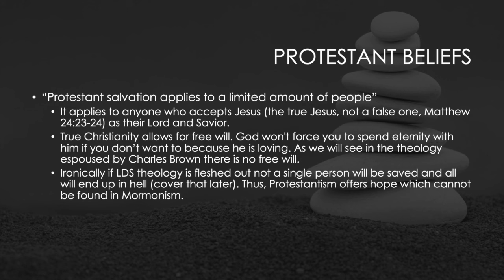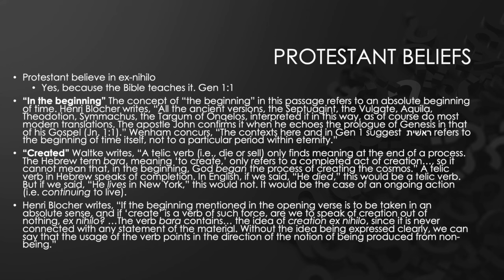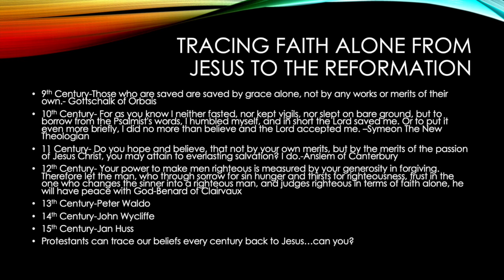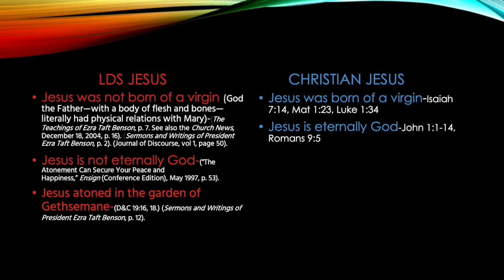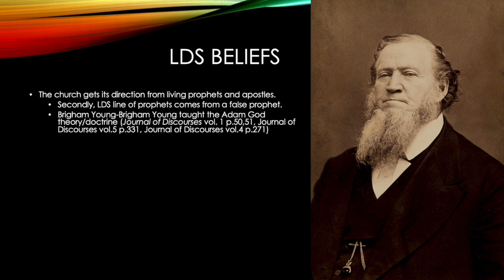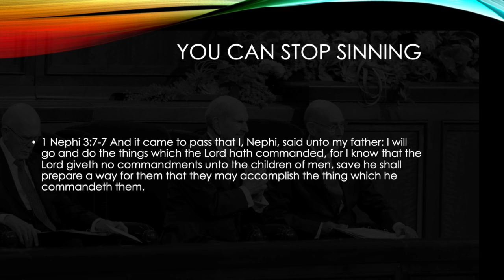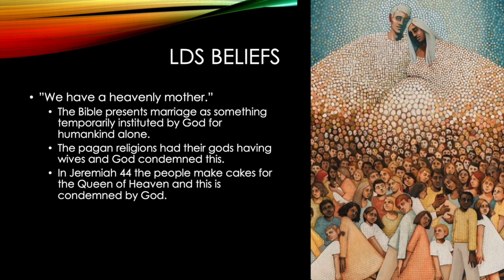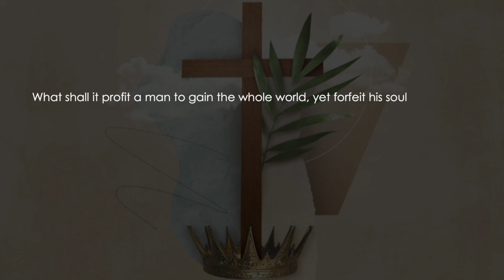LDS vs Protestant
Discussion of some of the points mentioned by @charlesbrown1245 .